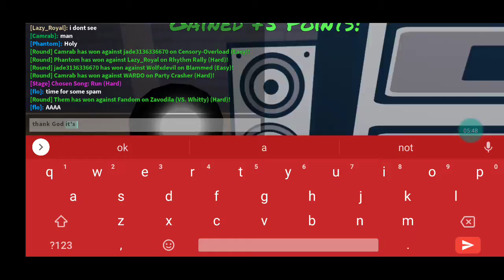"don't mind me I'm just breaking my fingers"